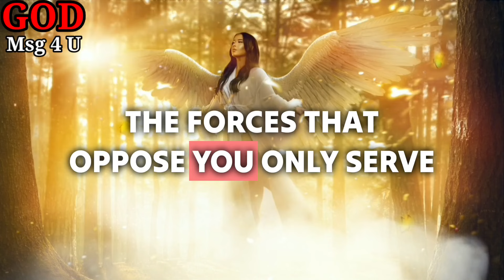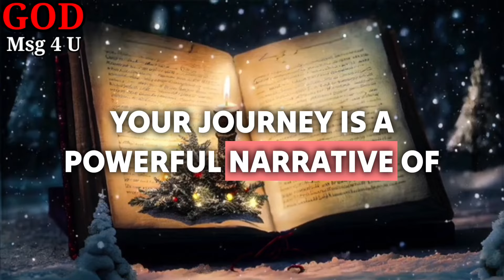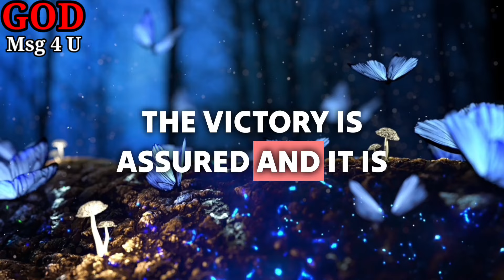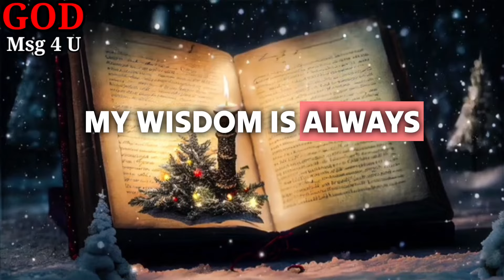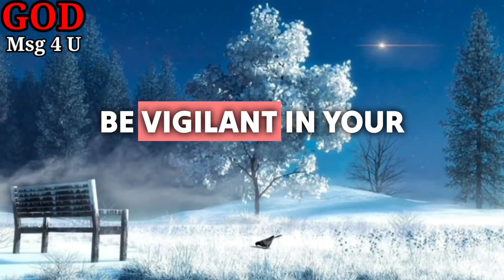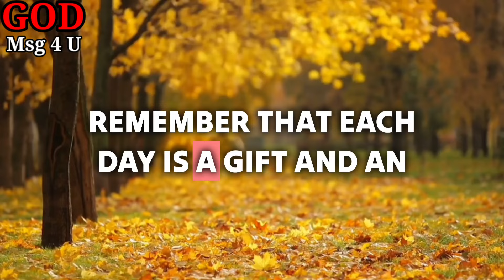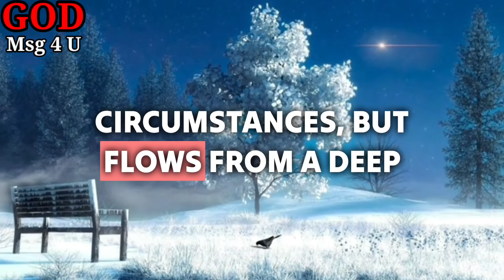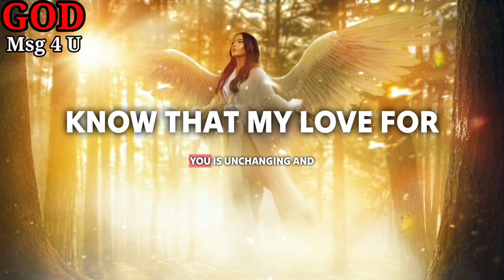God says Get ready for celebration, Your good days are coming soon. God message for you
11:11💌God says, Someone is planning to put you in Jail...🌈Angels Message✝️Gods Message 1111 Share 💌 This Gods Divine Message With Your Family 👨‍👩‍👧‍👦 And Friends As Well As Those Who Need Guidance From The Universe. 🌌 stay tuned ☺️🥰 Infinite love and Gratitude ❤️🙏 BE HAPPY and Spread Happiness😊🥰 ❤️🌼Thank you🌼❤️🌼🧚 take care😄☺️ ▬▬▬▬▬▬▬▬▬▬▬▬▬▬▬▬▬▬▬▬
This Video Includes All These Searches 👇
1.God message for me today
2. God message for me
3. God message
4. God's message
 5. God message for you
6. Message from god
7. God's blessings message
8. Jesus message
9. God's message for me today
10. God message tarot
11. God's message for me
12. God's message today
13. Message of god
14. Sermons
15. God's message for you today
16. Motivational
17. Message from universe
18. Urgent message from god
19. Universe Message
20. Faith quotes
21. Jesus quotes
22. Church
 23. Joel Osteen
 24. Bible quotes
 25. Bible message
26. Quotes god
27. God's Motivation
28. Bible god quotes
29. Life quotes
30. Faith god quotes
 31. Christian Motivation
 32. The Lord Helps
33. God Helps
34. Grace for purpose
35. Jesus Status and Quotes
36 God's msg 4 u